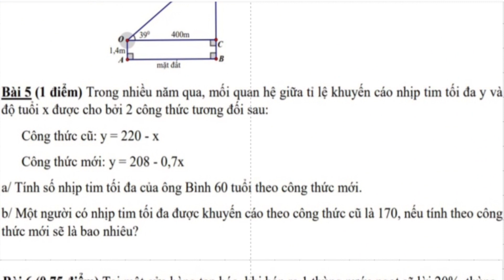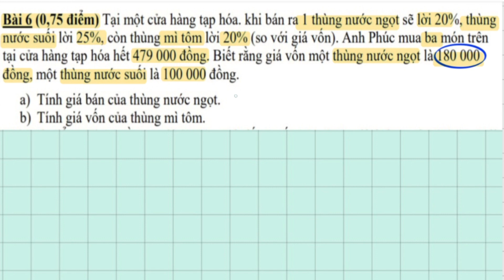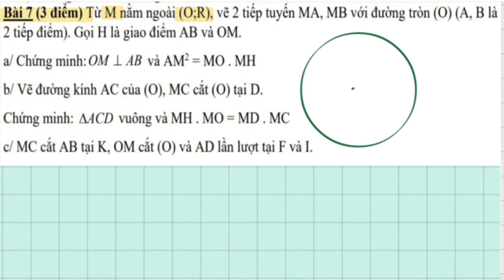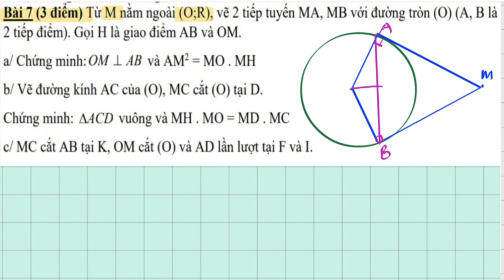Năm học 2023-2024, đề tham khảo thi học kì 1 toán lớp 9- Trường trung học cơ sở Bình Lợi Trung.